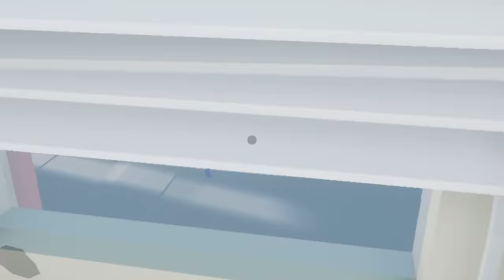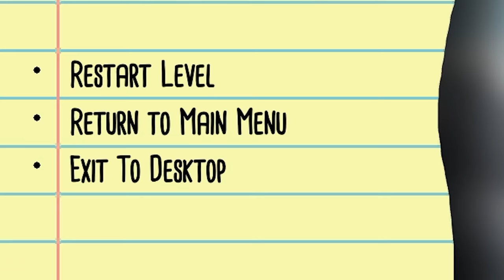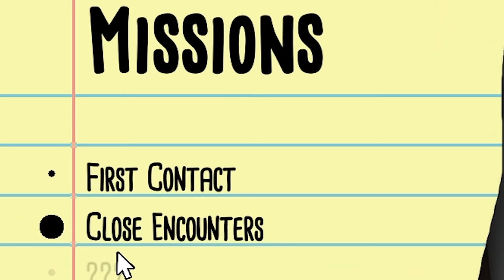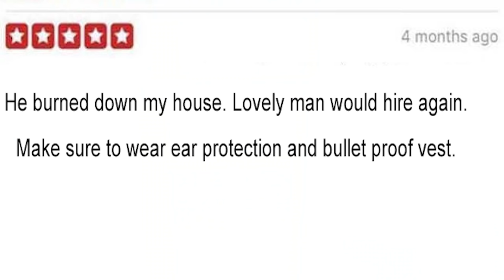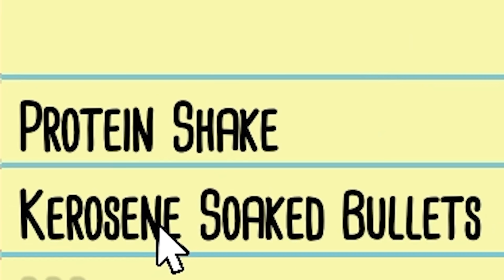Do NOT play this game if you have a fear of spiders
Look officer, the only reasonable thing to do was burn down the house

Adam Midderigh
Adeline Harrison
Adriano Semrau
Aidan Fitzmaurice
Aleena Hanson
Alex Loader
Alexandra Watson
Alexcia
Alexis Simonow
Allison Rowey
Amanda Gibson
Amber D
Amy Kitchen
Amy Sowada
Andrew Dittrich
Andrew Macedonia
Andrew Scoledge
Anecdote Games
Angelique Mallas
Angie
Anha Bla
Annie Z
Anthony Carbone
Arran wynne
Ashley Nicolia
Audrey Melrose
Austin Kohagen
Austin M.
Ava Victoria
A_Lovecraftian_Horror
bagelparty
Bailey Kirkpatrick
Barry
Beandon’s buttfArm
Beckie Williams
Becky Marshall
Ben Mckimm
Benedikt Langgemach
Berkay Kalkan
Bernadette Vauntetto
Beth
Beth Potts
Bjarne Olsen
BlockerGER
Bore Grognarok
Bouelina
Brandon Messinger
Bree Billing
Brett
Brianna
Brittney Tucker
Broken Toothbrush
Brum
Bryan
caitlyn
Cara Barugh
Carlton Harrison
Casey Chavez
Cassandra Huynh
casterlyrockstar
Catelyn Berglund
CBgamerdude
Cby Woodland
Ceilidh McPherson
Charli Walker
Charlotte Stokes
Cheesemaster
Cherlyn Cochrane
Cheska Harland
Christian Ruiz
Christina
Christopher Dean
chromaticcanuck
Clarice
Clayton Garrett
Cole L
Cole Maloy
Colleen
Conner Orman
Connie
Connor David O'Brien
Corgan
Daisy Harbourne
Daniel Higgins
Daniel Neugebauer
Daniel Peacock
Daniella Cioffi
Danny Dirt
Daria Tkocz
Darkshard
Darren Wong
DarthPink
David G
David Parada
Death94
DEbiscuit
Dingus McKah
Ditte Brobyskov Jeppesen
Dolly Llama
Dragana Manevska
DreamyBeaver
DueTurnip
Dylan
Eckoh104
Elaine Lov
Elijah Lipkin
Elspeth Shell-Moyer
Emma Bussenschutt
Emma Clark
emma kinski
Emma McDonald
Emperor Tomato Ketchup
Erin
Erin M
Espen Sande Larsen
Estie
Finn H Drude
Finn Stewart
Float
Floyd Rodriguez
Franklin Shepard
FreyaLovee
G.I. George
Gabriella Hahn
Gabrielle D
Genevieve The Paradox
Georgina Dingle
Gianni Sarra
Gracie Haywood
Gratzster
Gudjón Orri Gunnarsson
haco0n
Hailey
Hailey Tecklenburg
Hannah du Toit
Hannah Redman
Henrik Hansen
Holli Winter
HummaKavula
Imogen Prickett
Isabelle Tierney
ItsMeAubree
Jack Coles
Jack Gregory
Jacob Fritz
Jacob Seymour
Jacqui Sebo
Jaded Sapphire
Jake Willette
James FitzGibbon
James Highmore
James Steele
Jamie Bindon
Jannik Jokić
Jason Brooks
Jaxsen
jealous worm
Jeff Bajorek
Jen Withonen
Jenna Buller
Jennifer Walker
Jess Tartamella
Jessica Robinson
Jessica Stewart
Jessie Medina
Jhara Ivez
JMui
Joci Annas
Joe Wallis
Johanna Wernecke
John
John Nelander
Jonny Wheater
Jordan Miner
Joseph Warner
Josh Strike
Joshua
Juli
Jundarian
Junior Mint
Justinius